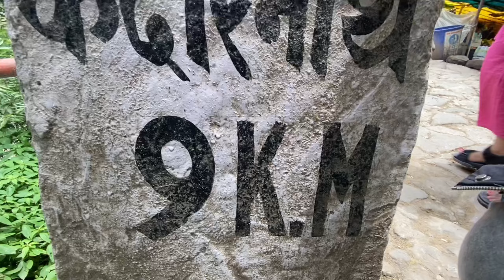Kedarnath Trecking Start ⛰️ বহুত দিনৰ সপোন আছিল। EP:10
Kedarnath Trecking Start ⛰️ বহুত দিনৰ সপোন আছিল।